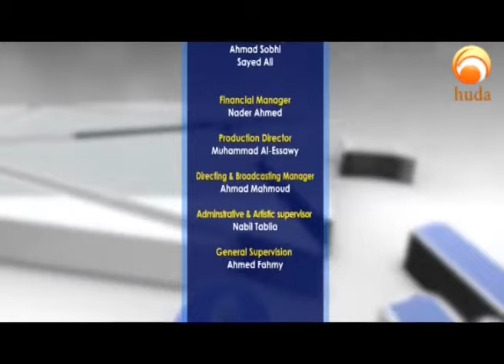Best of The Best Episode 19